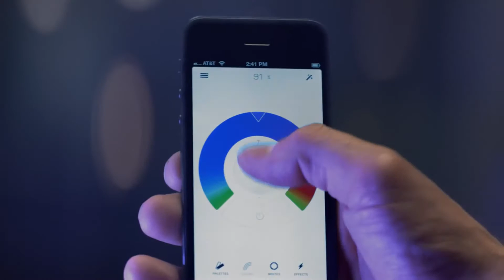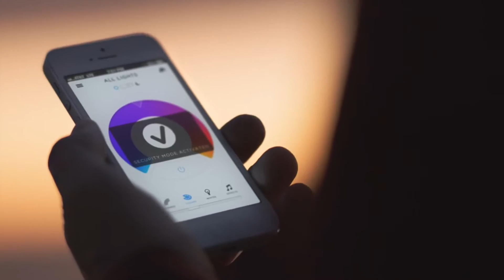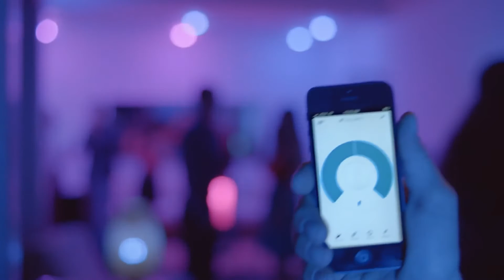LIFX The Light Bulb Reinvented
Lifx - Experience the Best Smart colour changing light bulb with 16 million colors and 1000 shades at your finger tips.